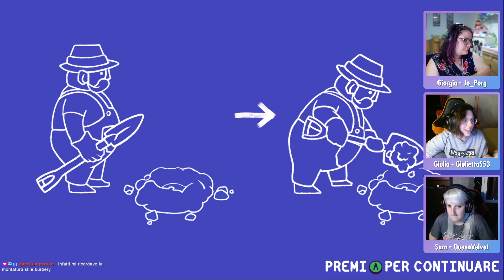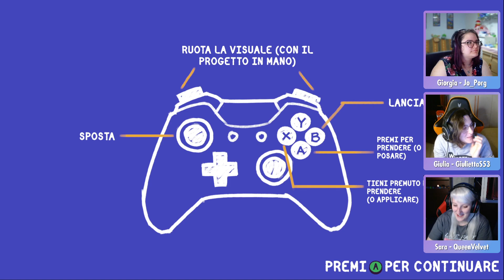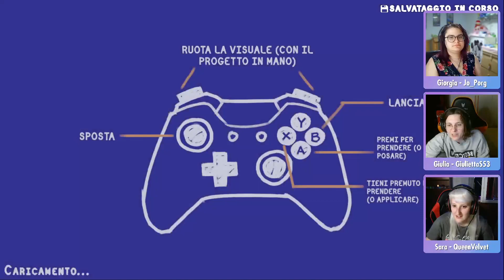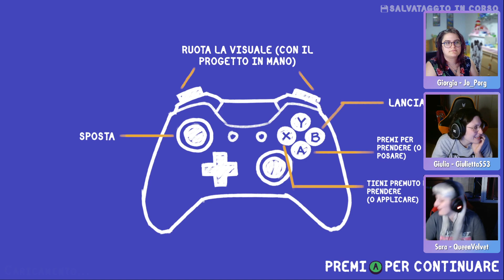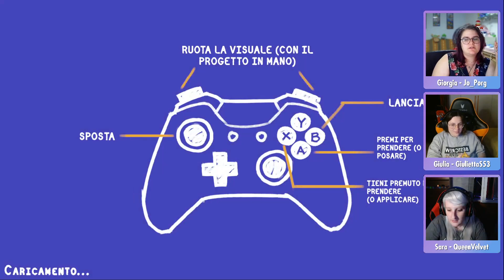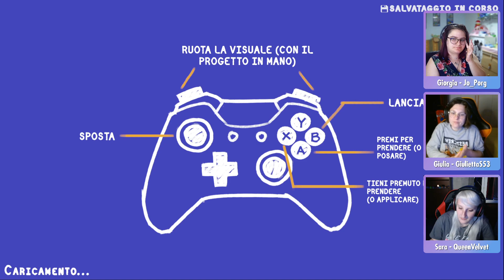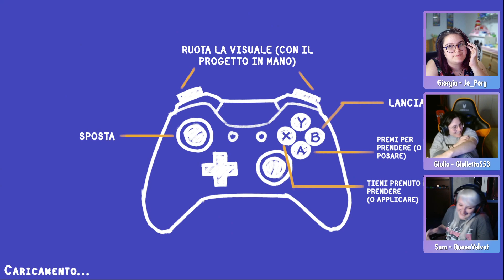Giardiniere incredibili! - Tools Up!